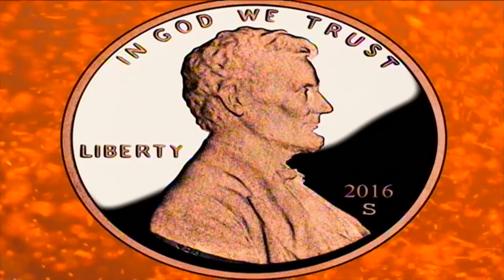Pike native stars in Blair Witch